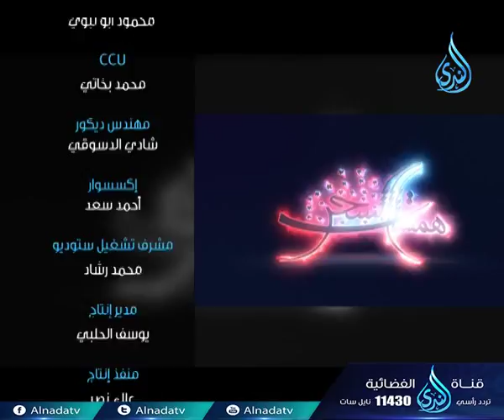لا تجعل شفيعك خصيمك | ح8 | همسات السحر | الشيخ عبد الله كامل